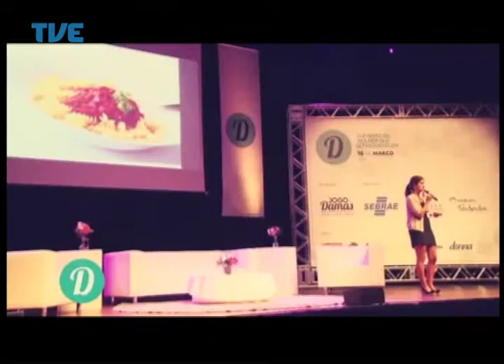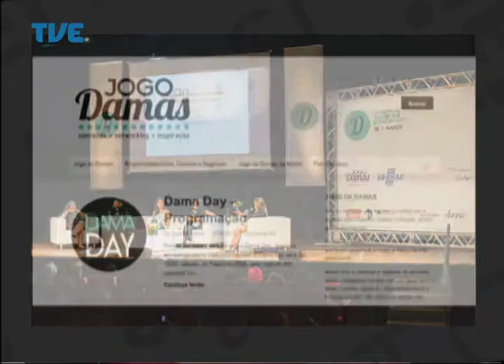Primeira Pessoa Deb Xavier / Karina Lingira 14/04/14 Parte 1